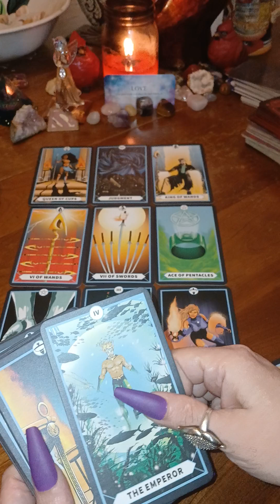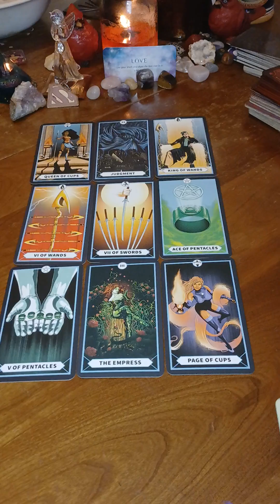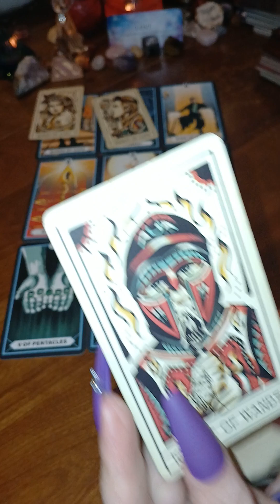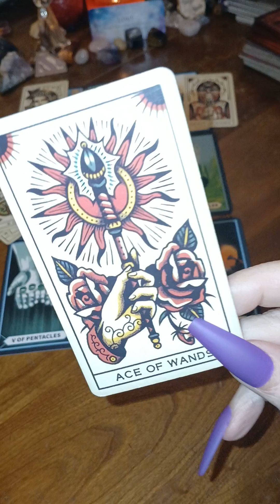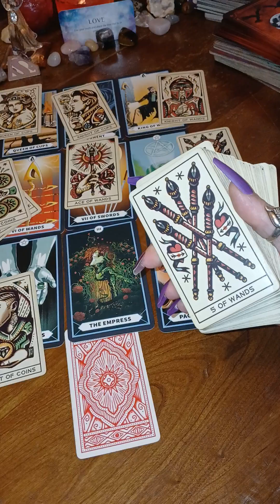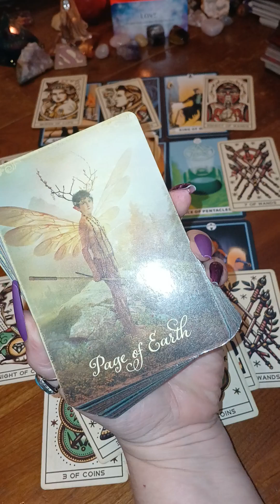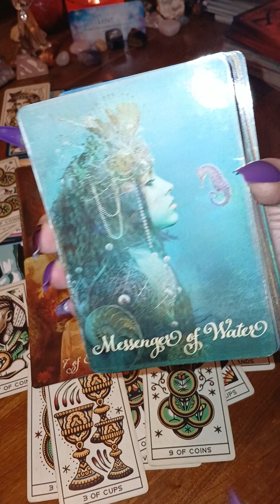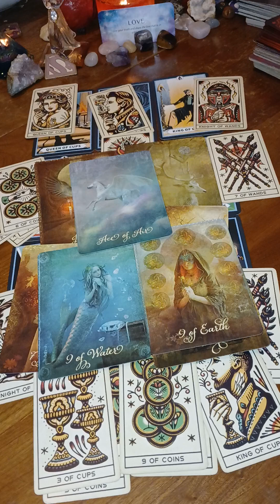🔮 AFRAID THEY ARE GOING TO LOSE YOU! DEALING WITH A SITUATION THEY HOPE U WILL B PATIENT!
Tarot readings 🏃🏻‍♀️ 🏃‍♂️ 🏃🏽

Tip 🫙